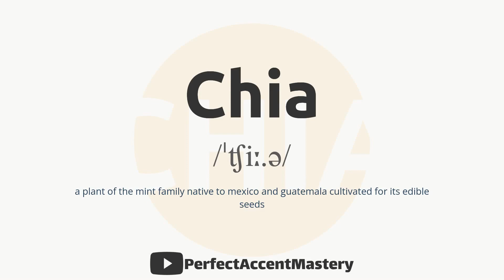How to Pronounce CHIA | IPL | Definition | Perfect Accent Mastery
What You'll Find:

    In-Depth Pronunciation Tutorials: Our videos are meticulously crafted to help you master the pronunciation of specific words and sounds. Explore our library of pronunciation guides, including our latest video, "How to Pronounce 'CHIA.'"